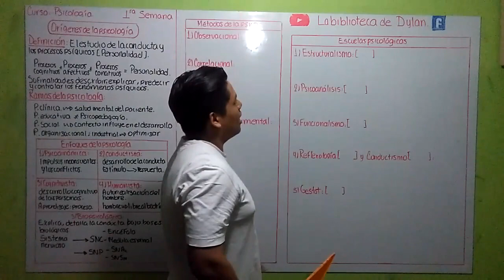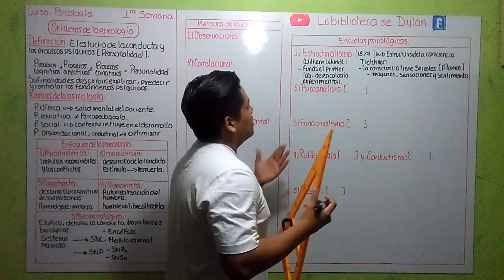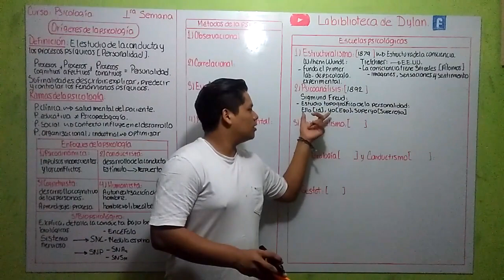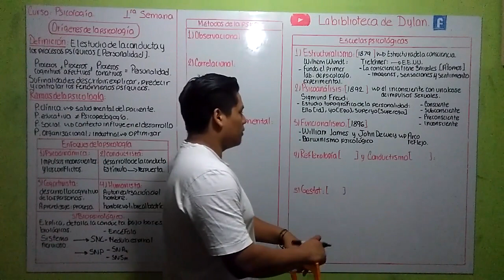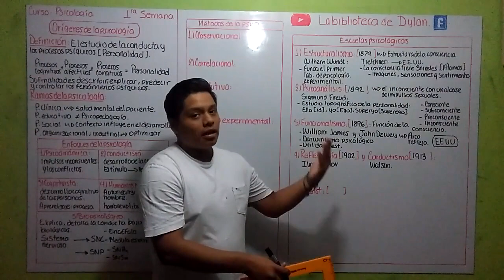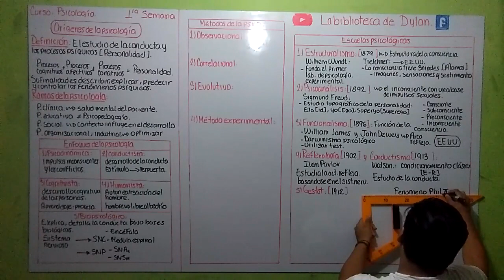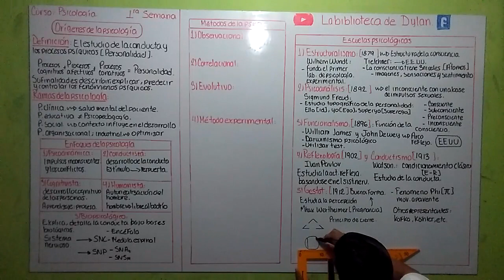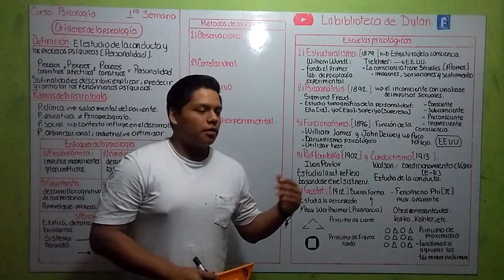PSICOLOGÍA - Orígenes de la psicología (Teoría Part. 2/3) Cepreunmsm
Les dejo aquí la página de Facebook para que peudan entrar a practicar y tener más información: